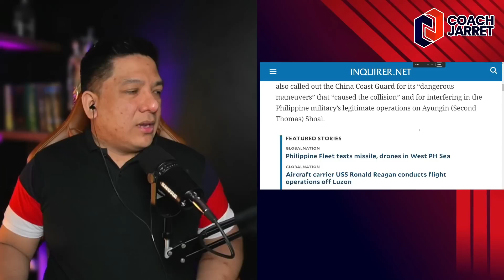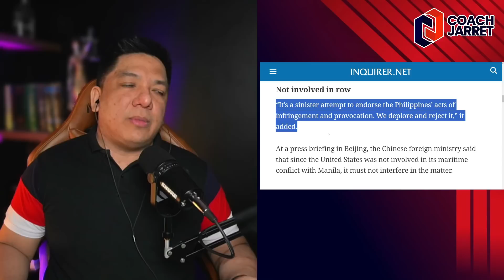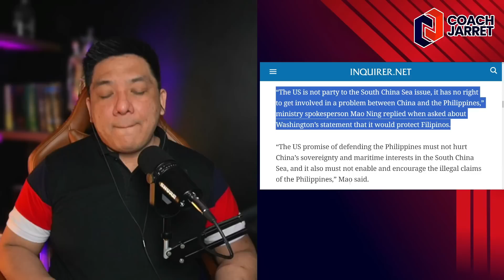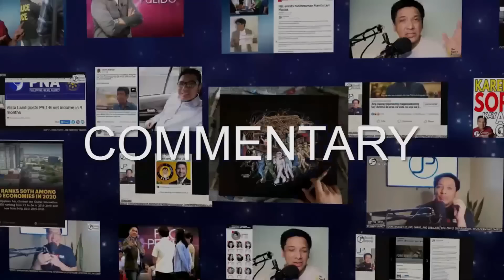MGA HENERAL PINAGHAHANDA! PRES BONGBONG MARCOS MAY NAKIKITANG GANAP?!!